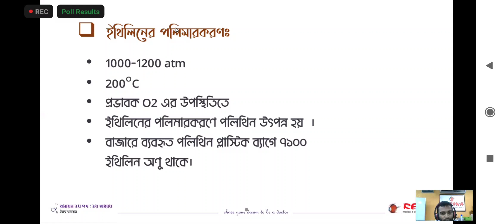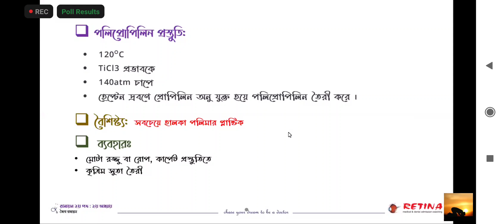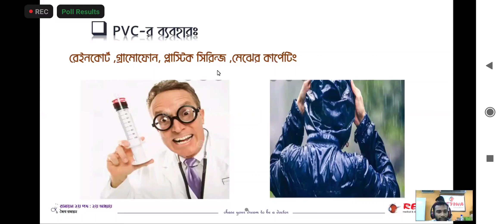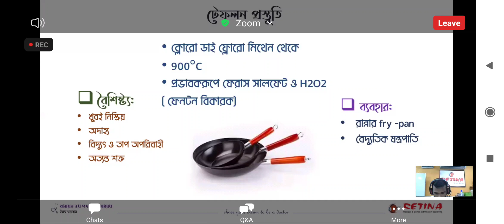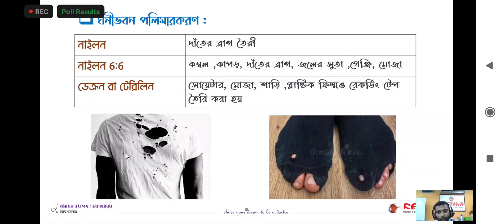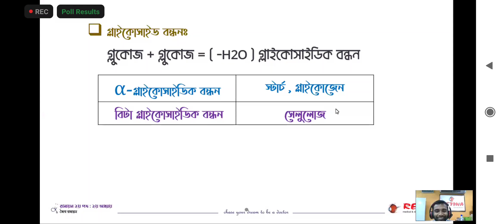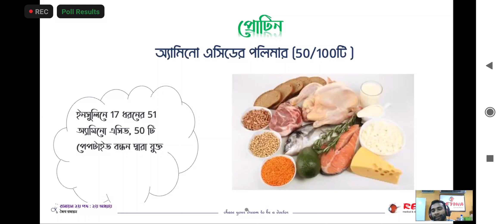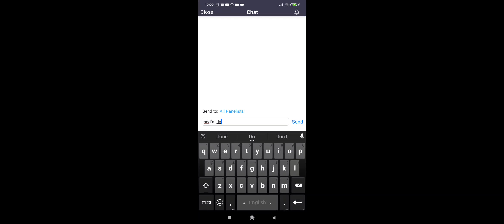Retina online class, organic chemistry,. Final Chapter. Hsc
Medical mcq